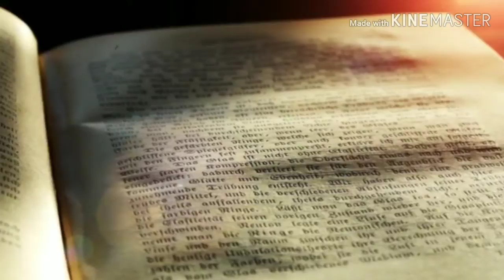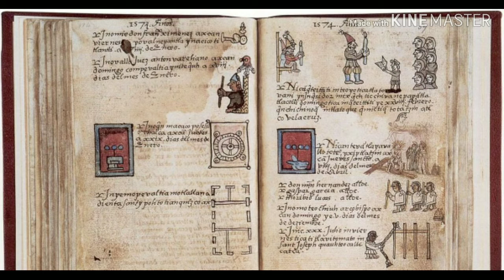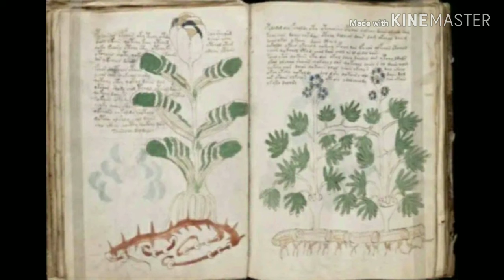ODVUT10।রহস্যময় বই। mysterious books..by Sourav Saha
অজানা থেকে জানার পথে
Editor - Sourav saha
Voice - Sourav saha
Thumbnail -  Sourav Saha
Sourav Saha
SouravSaha